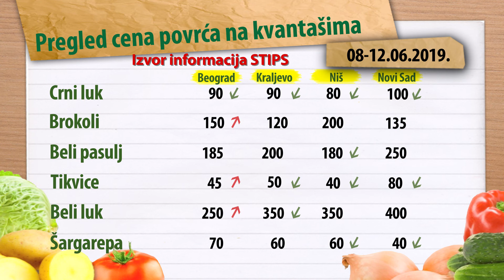Cene povrća za period 07-11.06.2019.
Tokom prve nedelje juna došlo je do pada cena crnog luka, celera i parike ljute, a do rasta cena dok krastavca salatara i spanaća.